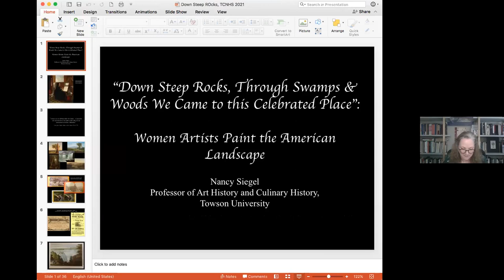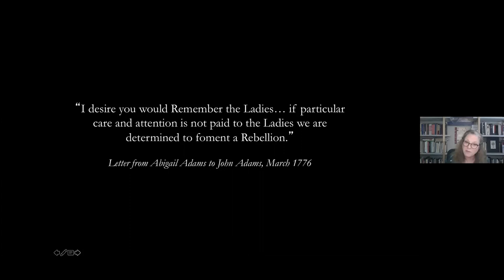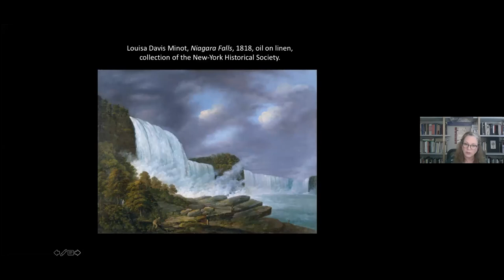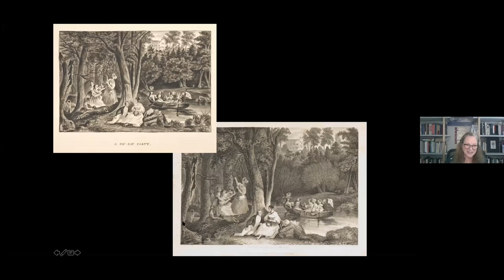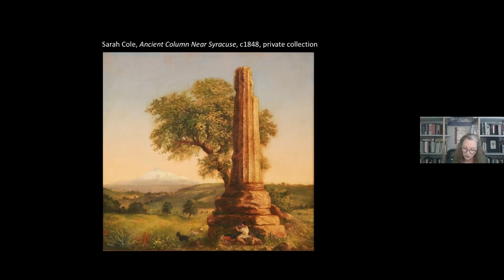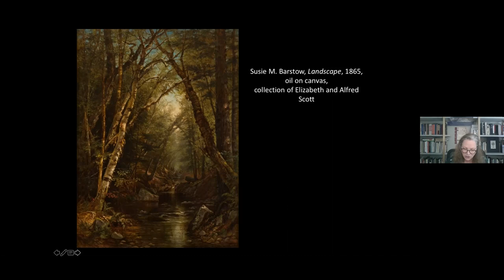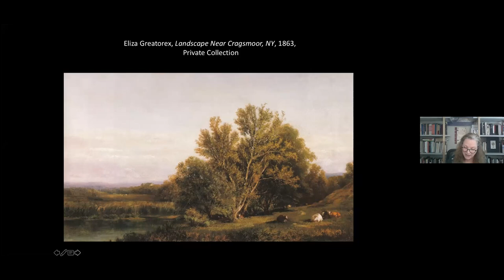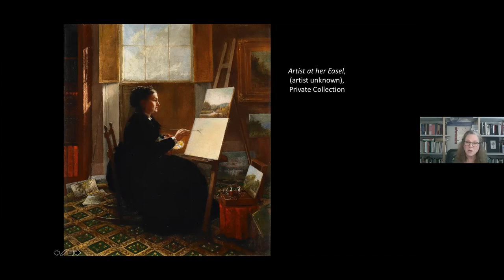Sunday Salon: Women Artists Paint the American Landscape with Nancy Siegel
Join Nancy Siegel to learn about women American landscape artists in the context of nationalism, identity and the natural environment from the nineteenth century to the present day. In an era of environmental awareness, our relationship with the American landscape is fraught with ever-changing legislation, regulations, and ideas concerning the preservation or use of natural resources. While we may see this as part of the consciousness of the twenty-first century, artists of the nineteenth century grappled with similar concerns. This talk provides an historical backdrop to some of the ways in which landscape painters, women artists in particular, were eager to capture on canvas, the beauty and awe they found in the American landscape as part of a larger conversation regarding nationalism, identity, and the natural environment.

Nancy Siegel specializes in American landscape studies, print culture, and culinary history of the 18th and 19th centuries. Her current projects include the exhibition, Curious Taste: The Appeal of British Satire and the manuscript, Political Appetites: Revolution, Taste, and Culinary Activism in the Early Republic. In addition to organizing and co-curating the 2010 exhibition, Remember the Ladies: Women of the Hudson River School for the Thomas Cole National Historic Site in Catskill, NY she has served as a curatorial consultant for them on a National Endowment for the Humanities grant to generate content for new interpretive exhibitions. She has authored many published articles and been the recipient of numerous research grants and fellowships including: Scholar in Residence at the Obama Institute for Transnational American Studies, Johannes Gutenberg University, Mainz, Germany; Terra Foundation for American Art; the Smithsonian American Art Museum.

The Thomas Cole National Historic Site dedicates the 2021 Sunday Salons lecture series in honor of David Grey. Support provided by the New York State Council on the Arts with the support of the Governor's Office and the New York State Legislature, Empire State Development’s I LOVE NEW YORK program under the Market NY initiative, Art Bridges, Humanities New York Action Grant with support from the National Endowment for the Humanities,and the Kindred Spirits Society of the Thomas Cole National Historic Site.